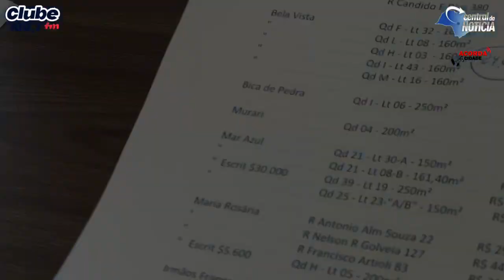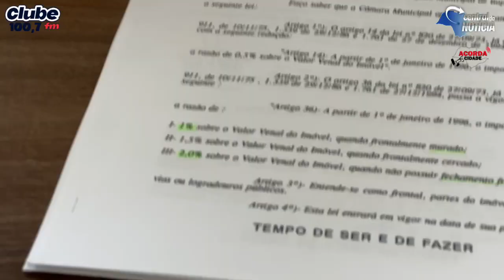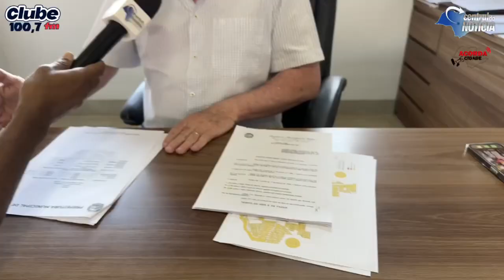Carnaval é anunciado e outras novidades também Mas como nunca ninguém chamou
Carnaval é anunciado e outras novidades também

Mas como nunca ninguém chamou a gente pra criticar, vamos chegar sem avisar e saber o que tá acontecendo realmente em Itapuí. Afinal, pela primeira vez em 7 anos recebemos 2 reclamações de uma vez.